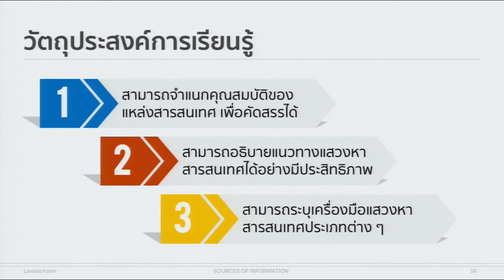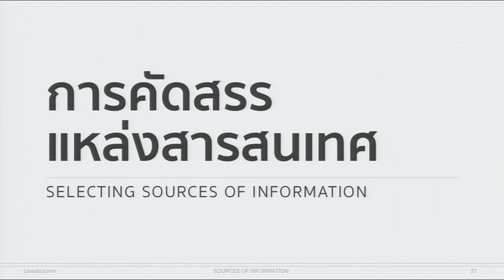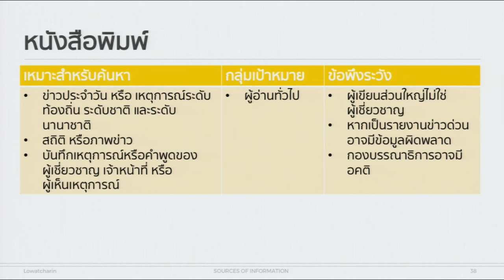KKU011 Chapter5 Topic1 Clip1 edit